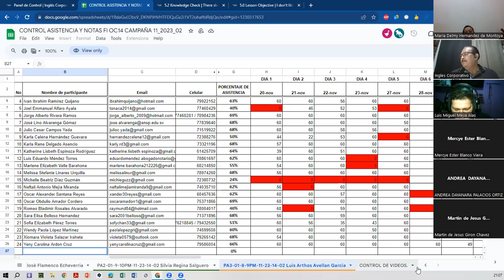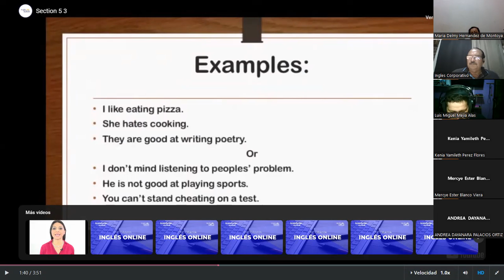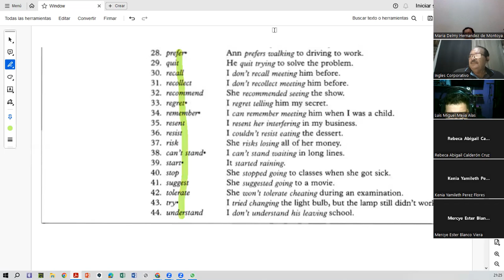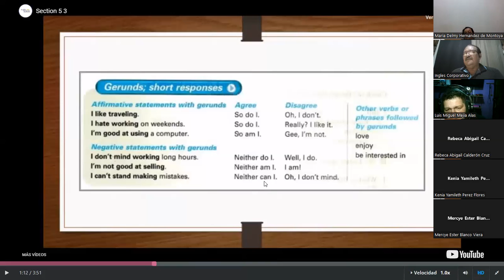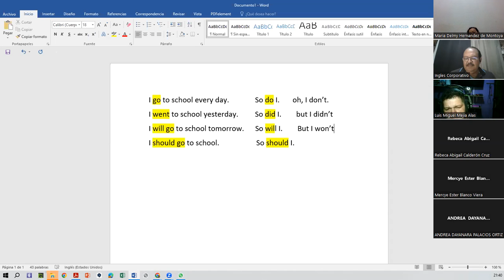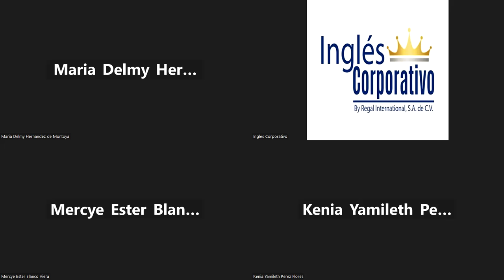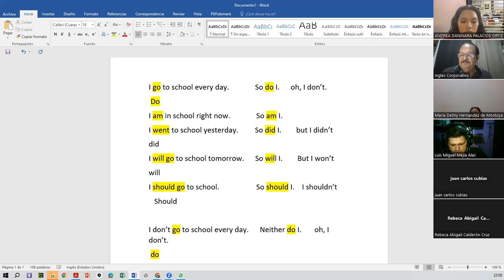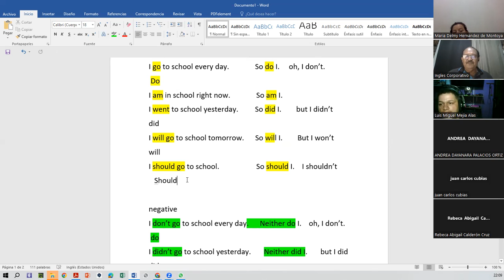SESSION 12-6-12-2023-FI-REGA-157-AVELLAN-Statements with Gerunds and Short Responses.